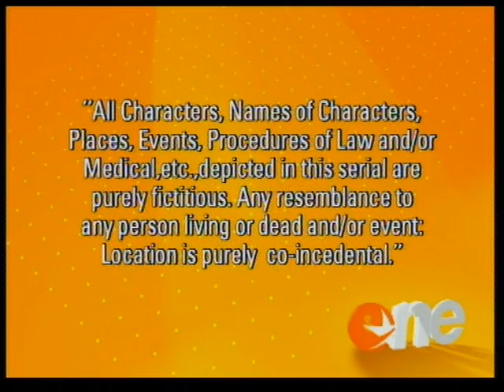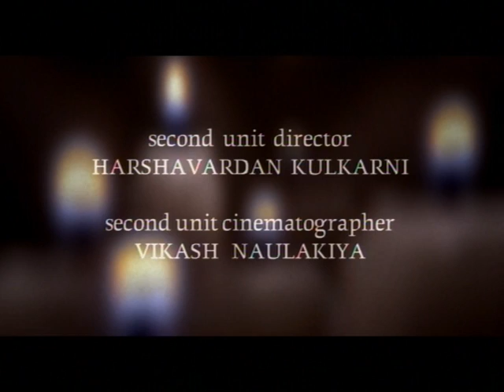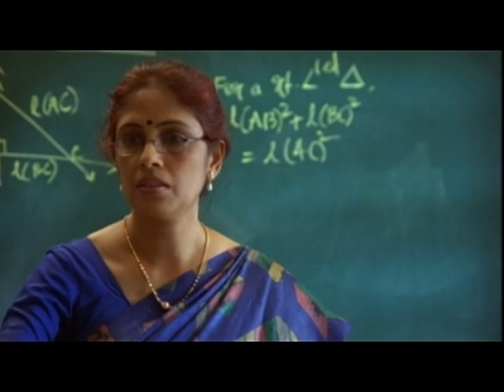The Chosen One - Part 1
'The Chosen One' encapsulates changes taking place within a teenagers life as he grapples with faith and hormones and in the end learning some important life lessons. In the film, through the eyes of Andre, a 13-year old, one is able to either relive dilemmas bygone or be foretold of issues to come depending on the age of the beholder

Director : Vinil Mathew
Story/Screenplay : Harshavardhan Kulkarni
TV CHannel : Star One / Studio One
Other Body of Work : HASEE TOH PHASEE(Vinil Mathew/Harshavardhan Kulkarni) / HUNTERRR (Harshavardhan Kulkarni)